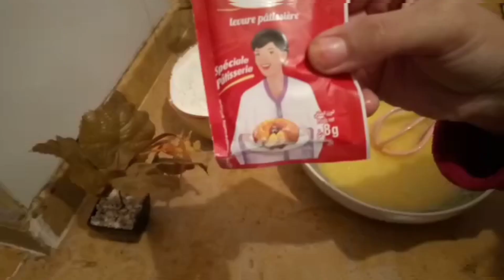أسهل وأنجح طريقة لتحضير الكاليط Les galettes